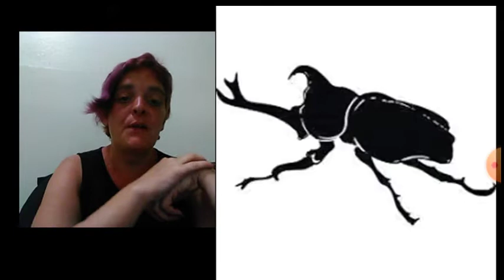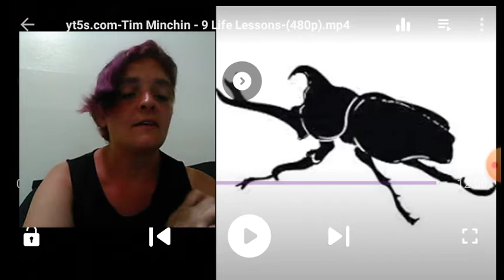Adrasdea finally listens to life advice....from Tim minchin.